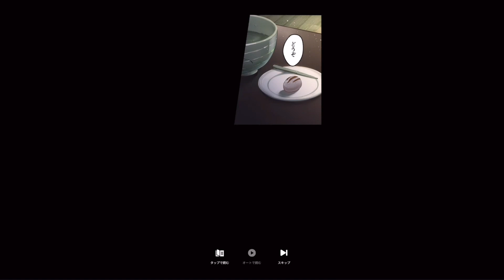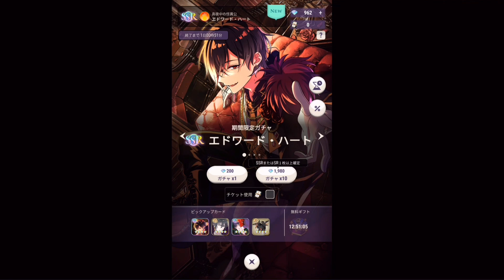優秀寮ホタルビ、呪いの花一匁【東京ディバンカー】#37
待ってたホタルビ編！ありがとうホタルビ編！